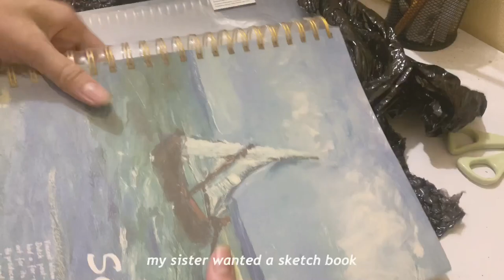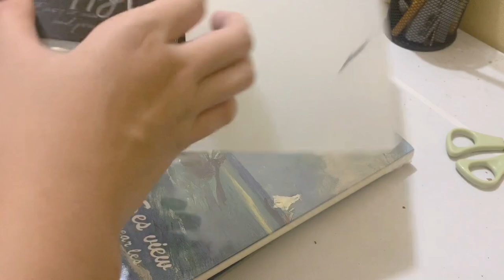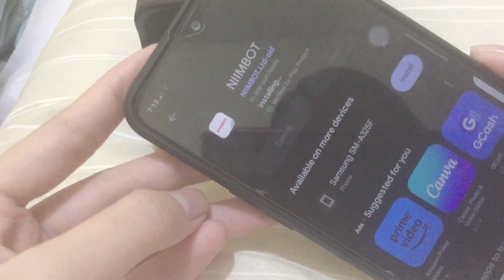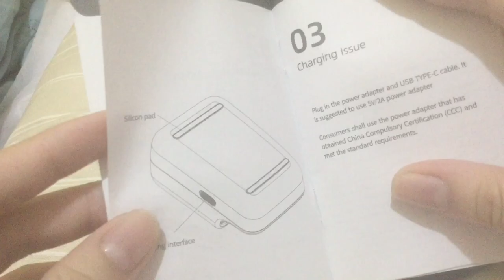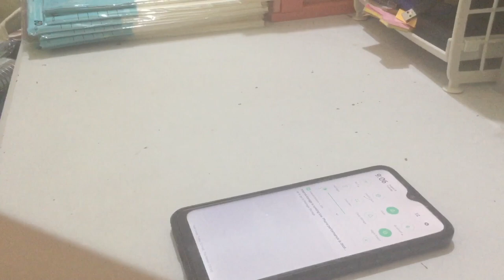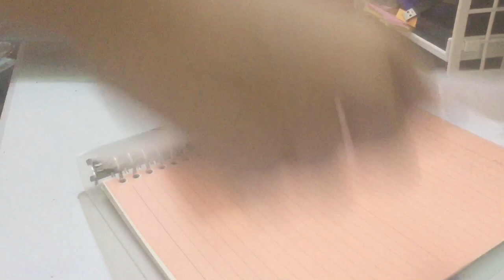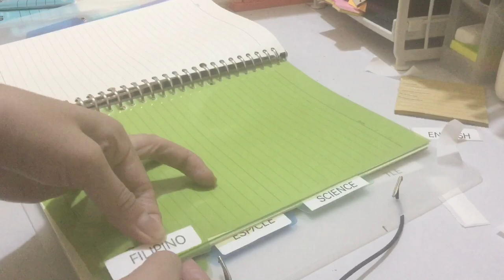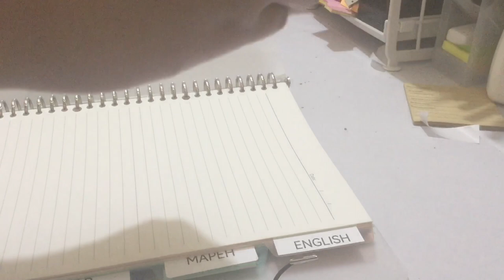vlog ep.10 : b5 binder unboxing + labeling